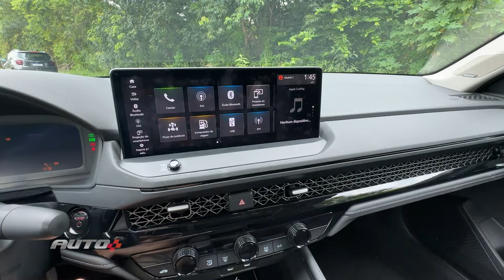Honda Accord: o melhor carro que esqueceram que existe?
Por R$ 332.400, o Honda Accord tem preço de Audi e BMW...,as esse Honda vale esse preço? É por esse motivo que as pessoas esquecem dele? João Brigato responde essas perguntas e te conta todos os detalhes desse sedã híbrido japonês lotado de luxo. Aperte o play e confira.

Me ajuda Auto+
Se você quer trocar de carro e não sabe como fazer isso, o Auto+ te ajuda com dicas! Envie sua história e preencha esse formulário com informações ( ⁠ ) e, ao vivo, durante o Podcast Auto+ indicaremos qual o carro certo para você.
O Auto+ não vende, comercializa ou dá carros, esse formulário tem como único propósito dar dicas de qual carro comprar e jamais entregar um veículo gratuitamente.

ACESSE O NOSSO SITE E GARANTIMOS: você não vai perder nada do que está rolando no mundo automotivo

Amigos do Auto+, temos um aviso importante pra vocês: estamos com uma parceria exclusiva com o Mycon, o consórcio com a menor taxa do Brasil!
Só pra vocês terem uma ideia, no Mycon não tem juros nem entrada! Pois é, e ainda tem as menores parcelas do mercado!
E não para por aí, não: você vai pagar apenas 50% do valor da sua primeira parcela, porque os outros 50% quem paga é o Auto+! Ficou interessado? Quer saber mais sobre essa parceria?
É só clicar aqui (⁠ e você será direcionado para a página da nossa parceria exclusiva com o Mycon. Bom demais né, fala a verdade?! Não perde tempo não, bora acelerar pra aproveitar!